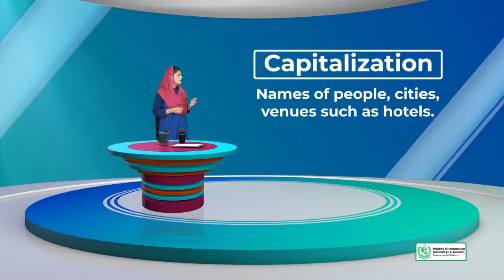Creative Writing in Urdu Hindi by Digi Skills | Business Writing | Common Punctuation & Grammar